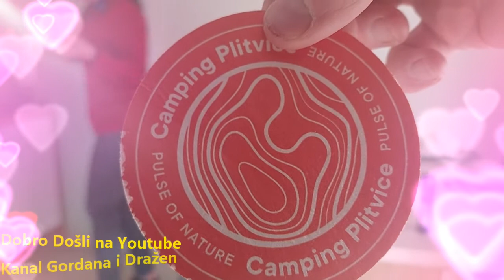Goga kuva kavu i uživancija na terasi